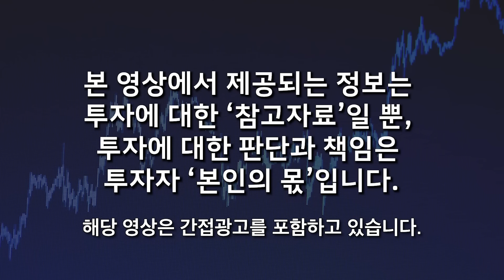10명 중 9명은 모르는, 매력적인 사람의 대화법의 비밀 (박민영 대표 / 2부)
00:14 얘기 나누기 싫은 사람의 특징
03:56 인기 있고 소통이 잘 되는 사람 특징
06:45 말에 요점이 없고 횡설수설하는 사람 헤결 방법
10:37 논리적으로 말하는 방법
12:13 원장님 학원에 오시는 분들
12:53 회사에서 보고할 때 똑똑하게 하는 방법
14:28 시청자분들께 마지막 한 말씀

[박민영 원장]
강남 휴스피치 원장
한국방송예술교육진흥원 아나운서학부 외래교수
저서 '그때 그렇게 말해서 미안해' 외 4권